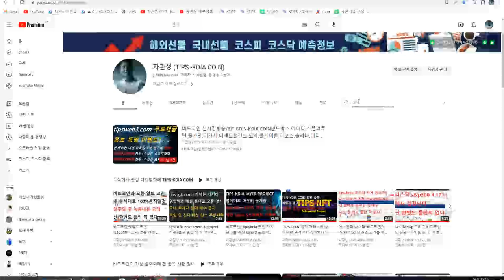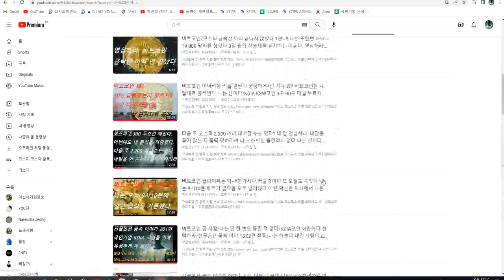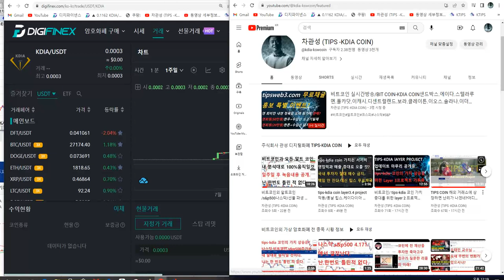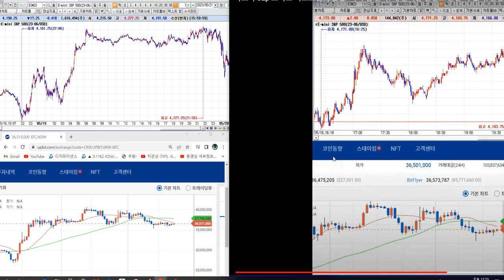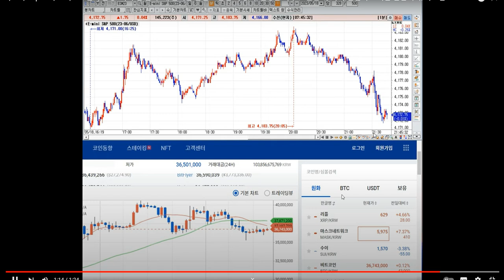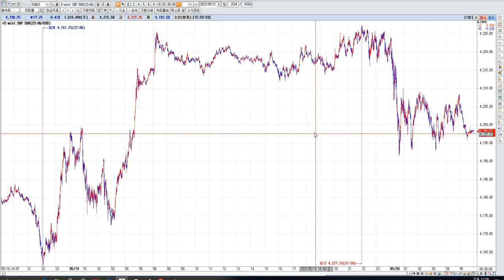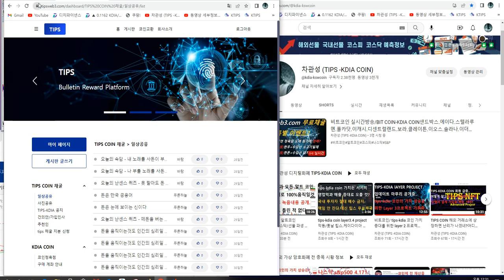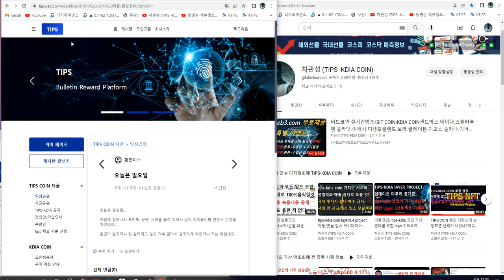나스닥/s&p500 맥점 4.161과 4.171 단 한틱도 나는 틀린적 없다./시간까지도 틀린 적 없다/이래도 나랑 인연을 거부할 것인가? 선택은 당신의 머리에 달렸다.